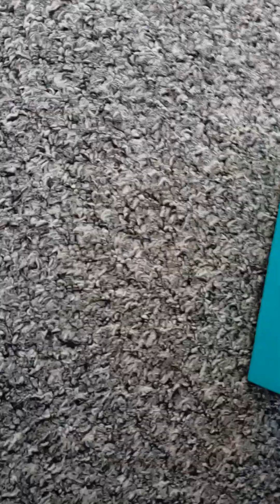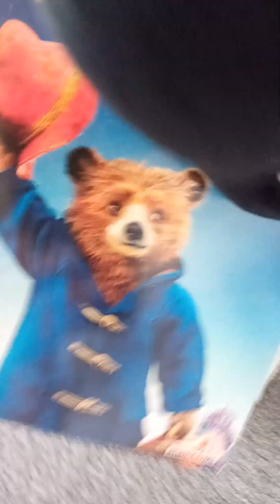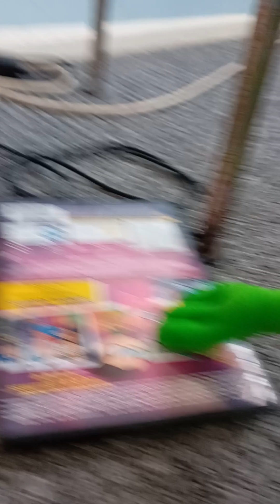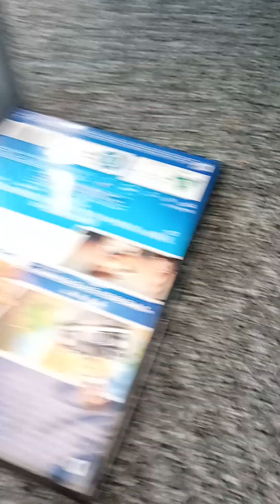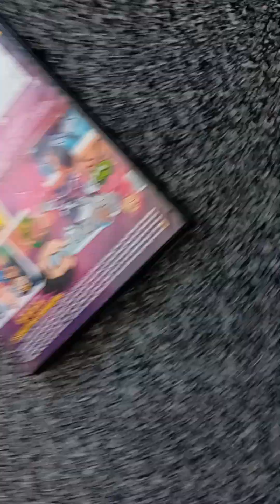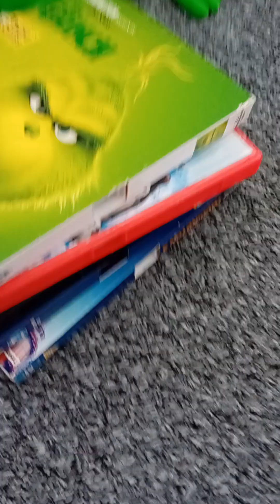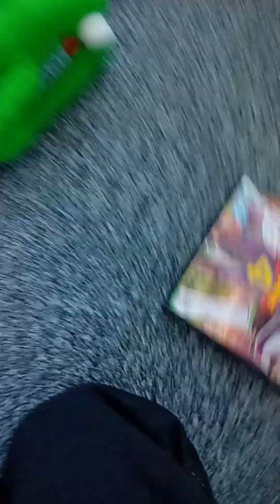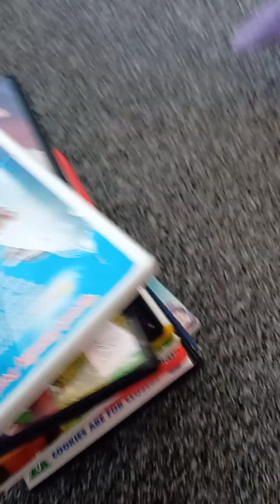Rainbow friends plush part 1